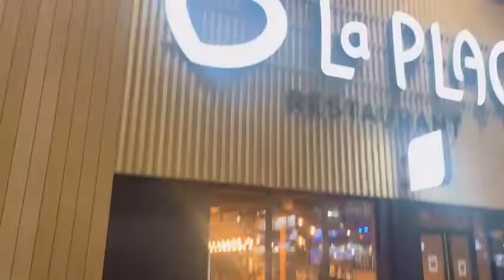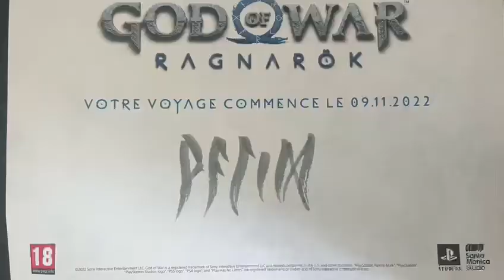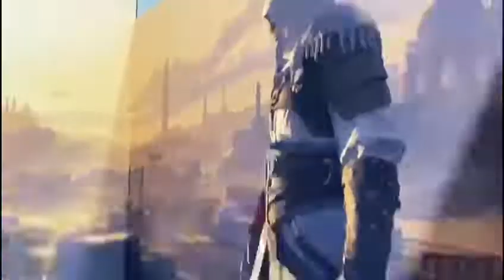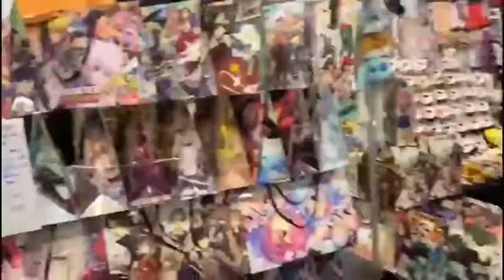JE VAIS À LA PARISGAMESWEEK 2022 RESTART ! Vlog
Hey !! 🥳

Aujourd'hui on se retrouve pour un nouveau VLOG à la PARIS GAMES WEEK 2022, ENFIIIN le retour de cette convention car depuis 2019 à cause du covid il ni avait pas eu de PGW mais heureusement cette année ça a enfin pû revenir.

Dites vous que en 2019 quand j'y étais allé la dernière fois je ne montrais même pas encore ma tête sur les réseaux sociaux pour vous montrers l'évolution entre temps quand même ! 🎉

Malheureusement cette année c'était plus petit que d'habitude et on a rapidement fait le tour même si c'était quand même hyper cool, j'ai passé un bon moment. 😊

Sûrement que cette année c'était une sorte de test pour la reprise après 3ans d'absence mais j'espère que l'année prochaine on aura quelque chose de beaucoup mieux, en tout cas on le saura l'an prochain !!

Je trouve l'ambiance de la PGW ultra motivante pour continuer à faire des vidéos car le fait de voir pleins de créateurs, de vivre des moments spéciaux, c'est vraiment un moment unique les conventions comme ça ! 🌠

Si la vidéo t'as plus tu peux LIKEZ 👍 et PARTAGEZ ça me ferait très plaisir !

Jeux vidéos 💻 :

Fortnite : BryouLeGamer